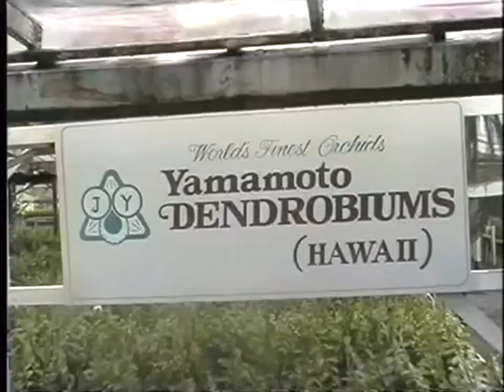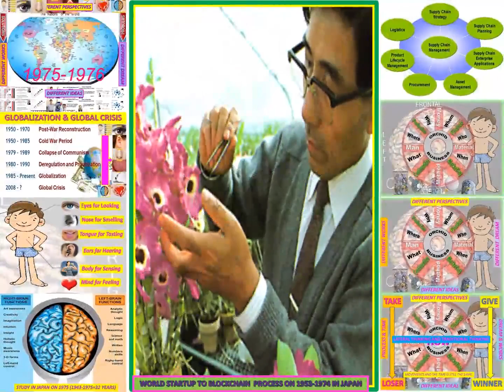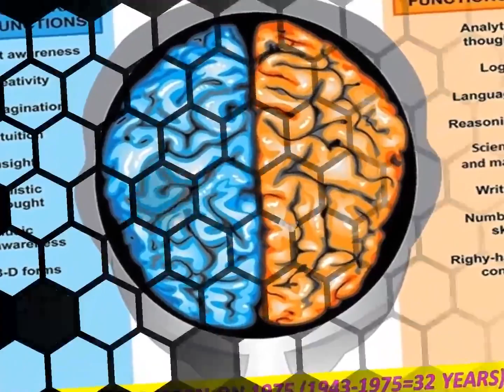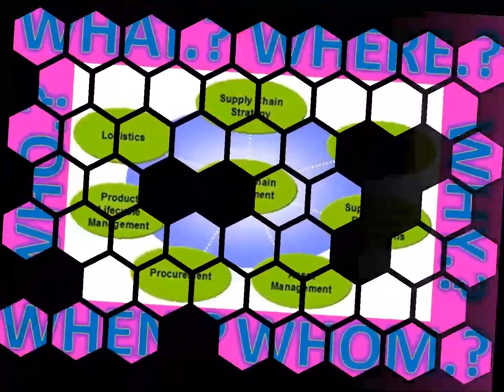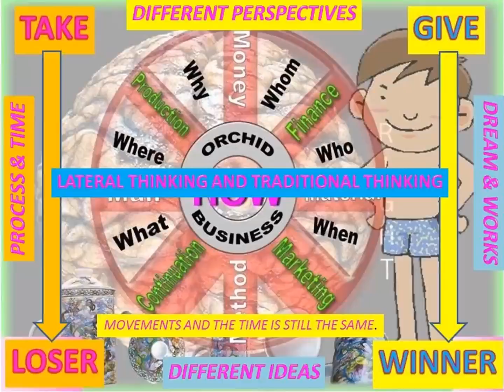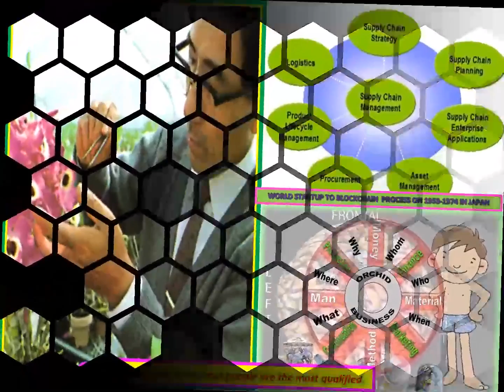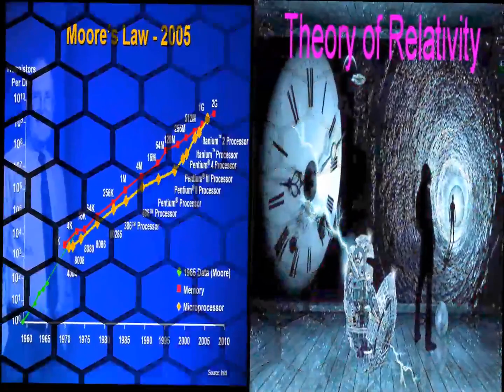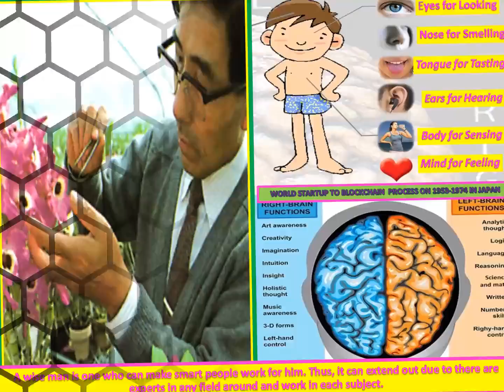LANNA NOBILE 1943-2020 WORLD NEW HYBRIDS IN JAPAN -YAMAMOTO DENDROBIUMS BODY+MIND+IOT